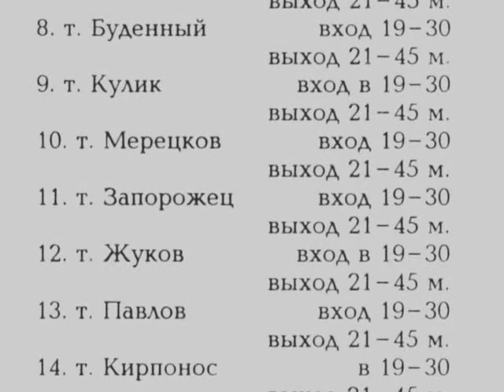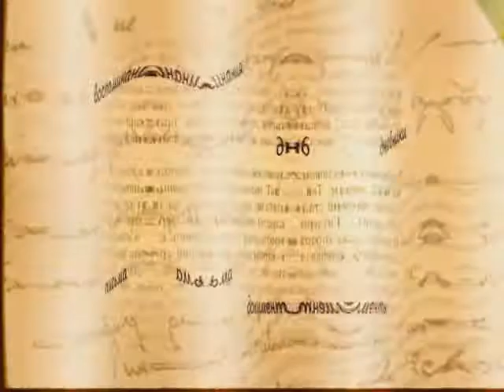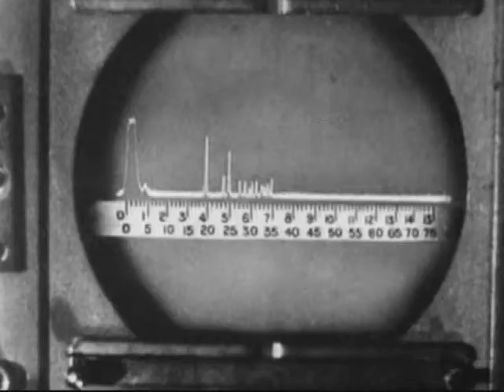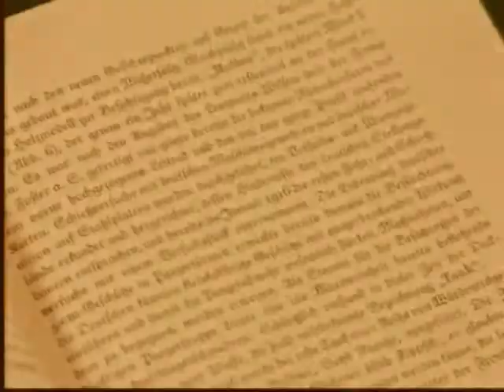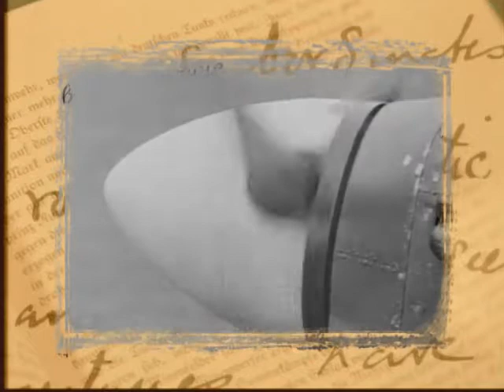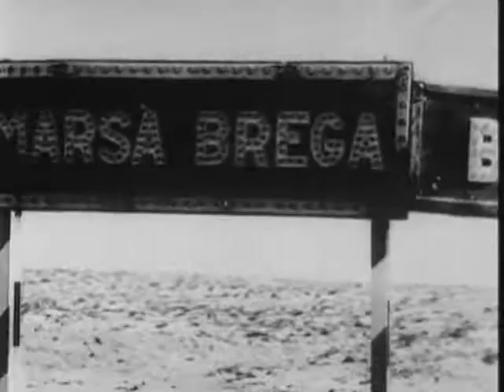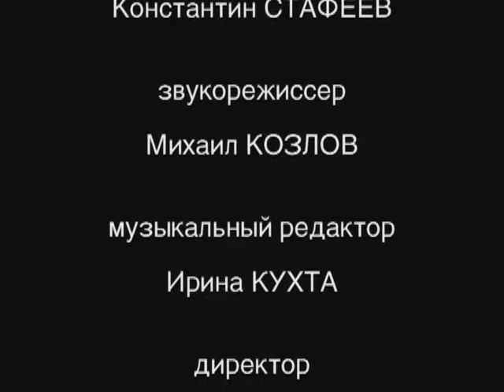ВТОРАЯ МИРОВАЯ ВОЙНА 19